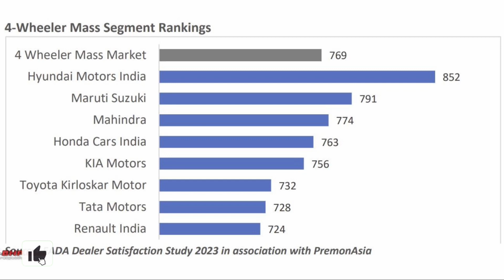Weekly News-5 l i20 N Line, Creta spy shots, Hector price cut, Audi Q5, BMW iX1, etc.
Weekly News-5 l i20 N Line, Creta spy shots, MG Hector price, Audi Q5 SE, BMW iX1, Bentley Flying Spur, etc.

00:01 - Introduction
00:10 - Hyundai i20 N line facelift launched @9.99lakh
00:38 - Volkswagen globally unveiled Tiguan
01:09 - MG has reduced the prices of Hector & Hector Plus
02:03 - Dealer satisfaction study 2023 - Maruti, Hyundai at top; Tata, Renault at bottom
02:39 - Hyundai Creta spied again
03:12 - Limited Edition Audi Q5 launched @69.72lakh
03:38 - Bentley Flying Spur hybrid launched in India @ ₹5.25cr.
04:17 - BMW iX1 teased ahead of India launch
04:47 - Aston Martin unveiled the new DB12